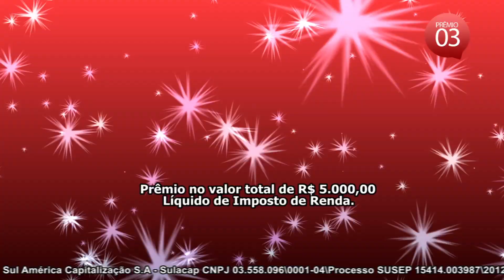VT 48 EDIÇÃO DO MASTRUZ DA SORTE